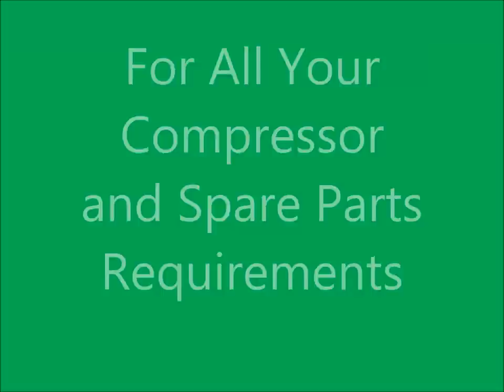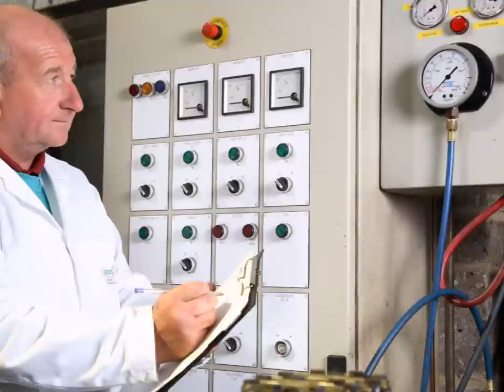Compressor Pictures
Pictures Portfolio